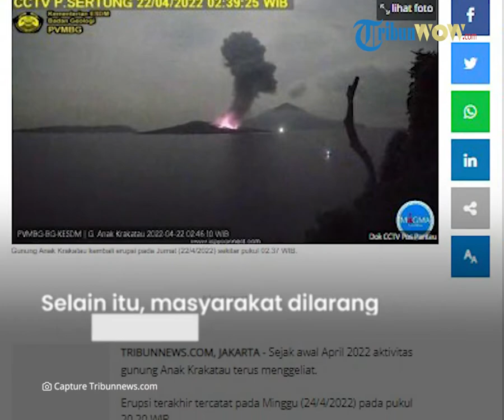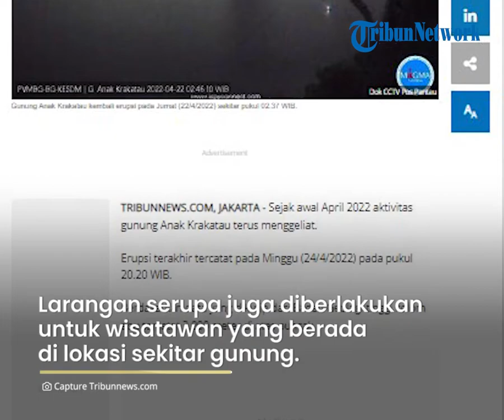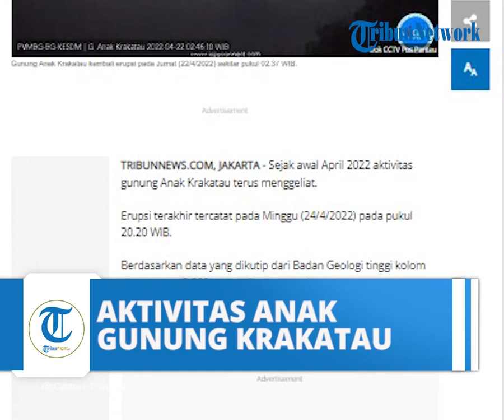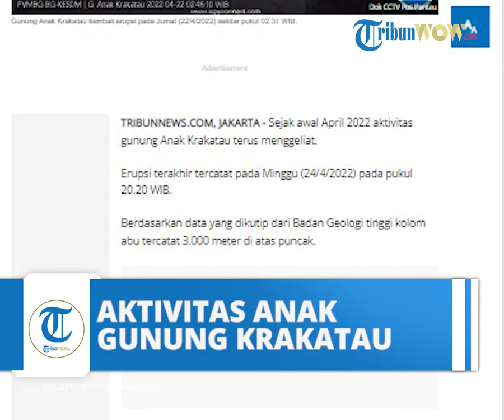Aktivitas Gunung Anak Krakatau Meningkat, Masyarakat Dilarang Mendekati Lokasi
TRIBUN-VIDEO.COM - Sejak awal April 2022 aktivitas gunung Anak Krakatau terus menggeliat.

Erupsi terakhir tercatat pada Minggu (24/4/2022) pada pukul 20.20 WIB.

Berdasarkan data yang dikutip dari Badan Geologi tinggi kolom abu tercatat 3.000 meter di atas puncak.

Erupsi 2 hari belakangan ini memunculkan kilauan lava yang terekam jelas dalam CCTV milik Badan Geologi.

Imbasnya status gunung yang berada di wilayah Selat Sunda tersebut dinaikkan statusnya menjadi Siaga alias level III.

"Gunung Anak Krakatau Minggu (24/4/2022) level III (siaga)," tulis Badan Geologi di situs resminya, Minggu (24/4/2022) malam.

Dalam laporan Badan Geologi dicatat bahwa aktivitas Gunung Anak Krakatu terus mengeluarkan suara gemuruh dan terdengar dari pos pantau Pasauran.

Masyarakat atau wisatawan dilarang melakukan aktivitas radius 5 kilometer dari Gunung Anak Krakatau.

Catatan Badan Geologi, Gunung Anak Krakatau yang aktivitasnya menggeliat sejak awal April 2022 sudah mengeluarkan material jenis sulfur dioksida sebanyak 9.219 ton.

Pada tanggal 14 April 2022 tercatat gunung Anak Krakatau mengeluarkan emisi sebanyak 28,4 ton sulfur dioksida per hari.

Kemudian pada tanggal 15 April 2022 naik menjadi 68,4 ton sulfur dioksida per hari.

Selanjutnya tanggal 17 April 2022 menjadi 181,1 ton sulfur dioksida per hari.

Puncaknya terjadi pada tanggal 23 April 2022 mencapai 9.219 ton sulfur dioksida per hari.

"Pantauan SO2 dari magma ini berkorelasi dengan peningkatan aktivitas erupsi Guning Anak Krakatau saat ini.Peningkatan SO2 yang signifikan mengindikasikan adanya suplai magma baru dan adanya material magmatik yang keluar ke permukaan berupa lontaran material pijar yang diikuti oleh aliran lava," tulis keterangan Badan Geologi di situs resminya, Minggu (24/4/2022) malam.

Dilihat dari jumlah emisi sulfur dioksida yang kecendrungannya terus mengalami peningkatan belum ada tanda-tanda aktivitas Gunung Anak Krakatau turun.

"Dari pantauan emisi ada kecendrungan aktivitas Gunung Anak Krakatau terus meningkat. Belum menunjukkan adanya penurunan aktivitas vulkanik," tulis Badan Geologi.

(Tribunnews.com/Willy Widianto)

Artikel ini telah tayang di Tribunnews.com dengan judul Aktivitas Gunung Anak Krakatau Meningkat, Keluarkan Emisi Sulfur Dioksida hingga 9 Ribu Ton Per Hari,